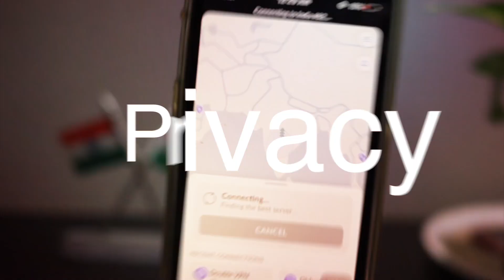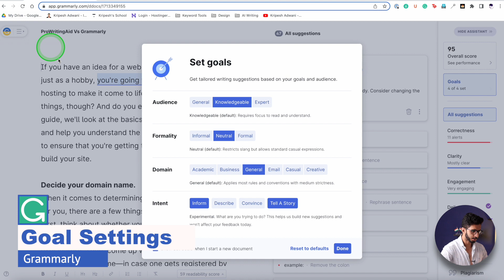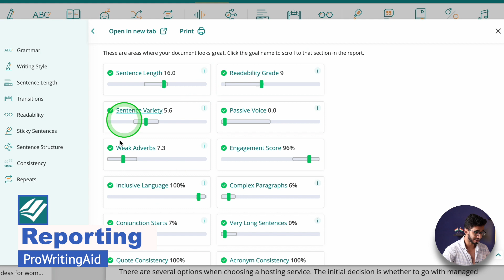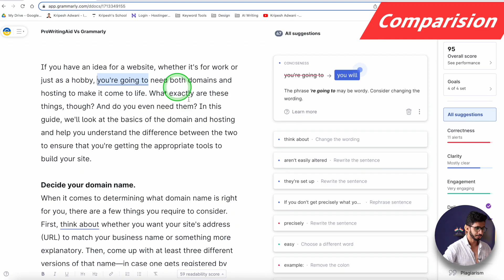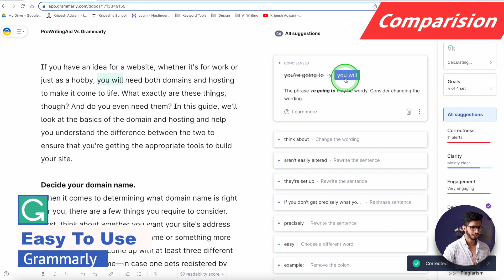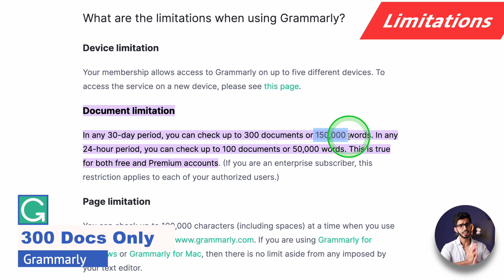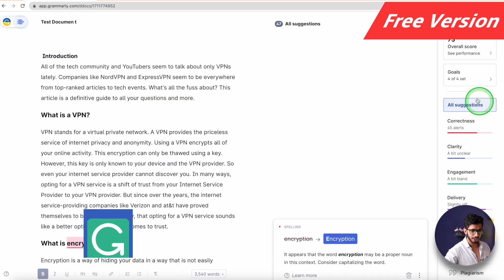Grammarly Vs ProWriting Aid (2023) 🔥 - कौन है Best Grammar Checking Tool? 🤔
Are you a blogger who's looking for the best grammar checking tool? Well, look no further! In this video, we pit Grammarly against ProWritingAid to see which one comes out on top.

We'll take a close look at both tools and their features, so you can decide for yourself which one is the best fit for your needs. So what are you waiting for? Watch the video now to find out which grammar checker is the best!

⌛TIMESTAMPS
00:00 Intro
00:45 Interface
1:14 Goal Settings
1:39 Score
1:51 Reporting
2:28 Spelling and Accuracy
2:42 Comparision
5:38 Limitations
6:01 Free Version
6:28 Pricing
6:58 Disclaimer
7:24 Bottom Line